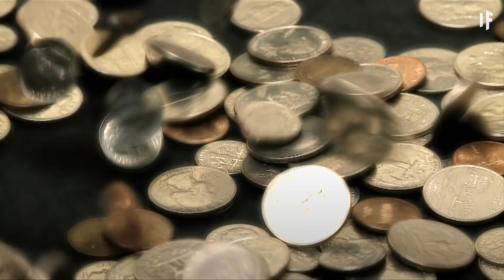What If We Trashed Earth's Orbit With Space Junk?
With every rocket we launch into the Earth's orbit we're trapping ourselves on our own planet. Wait, how could sending rockets into space put an end to space exploration?

And how dangerous would it be to get stuck here with all the space debris floating above our heads?